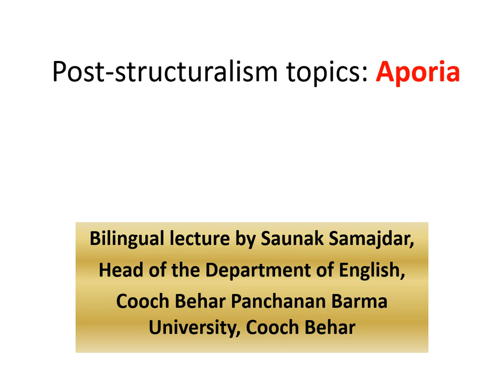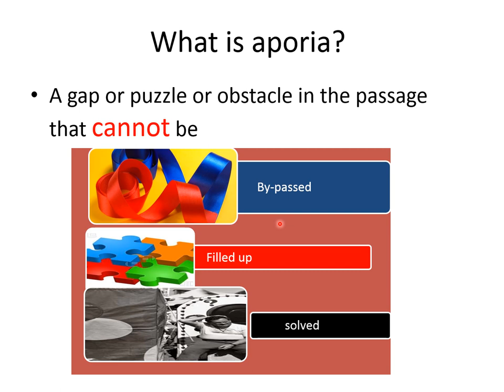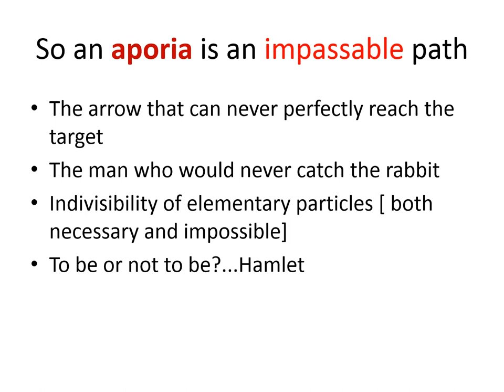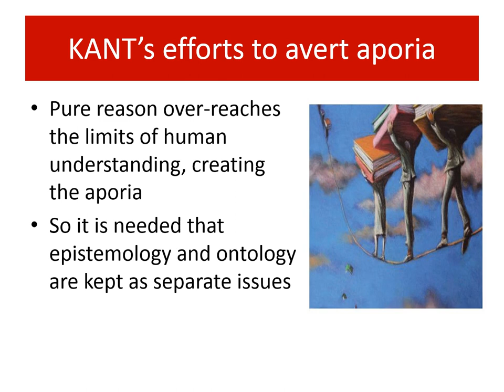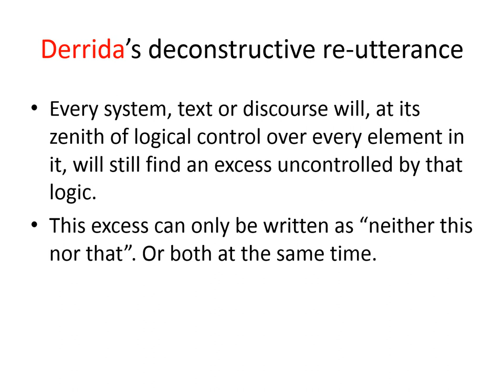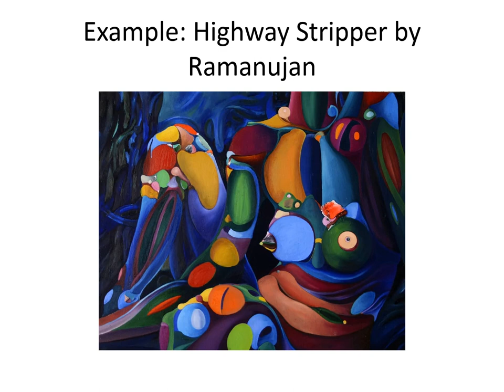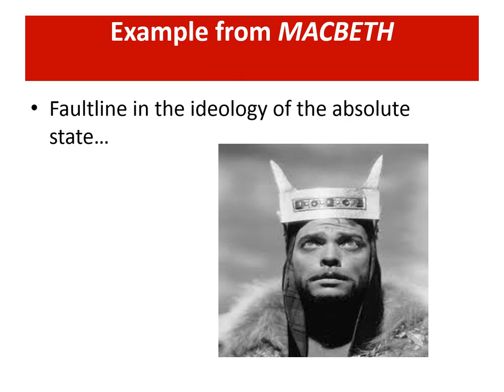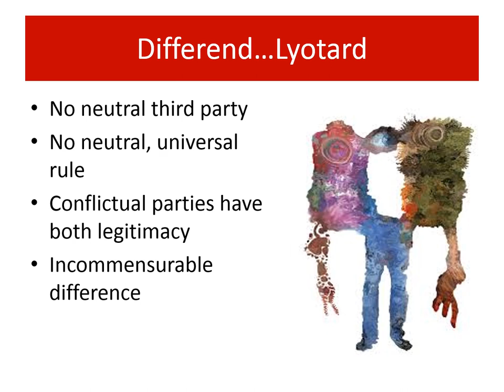POST-STRUCTURALISM TERMS: APORIA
A SERIES OF MICRO-LECTURES IN BENGALI AND ENGLISH [ BILINGUAL]. TERMS USED BY POST-STRUCTURALISTS WILL BE EXPLAINED. FOR THOSE INTERESTED IN LITERARY AND CRITICAL THEORIES.